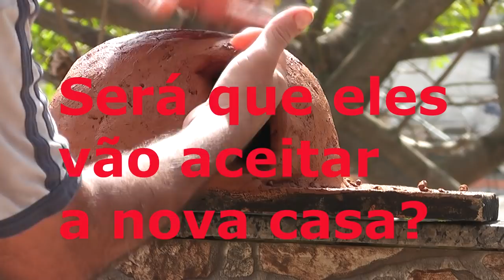JOÃO DE BARRO CONSTRUINDO SUA CASA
VEJA A HISTÓRIA DESTE CASAL DE  JOÃO DE BARRO CONSTRUINDO SUA CASA !!